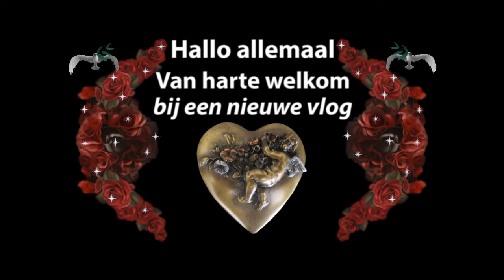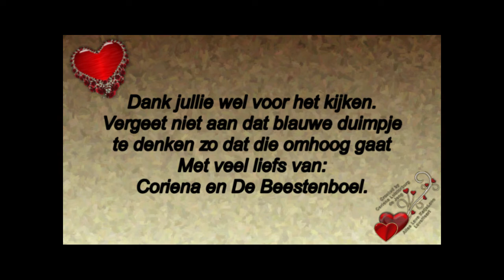Woensdag 15 april Rebecca geweest en Jack Pater #740